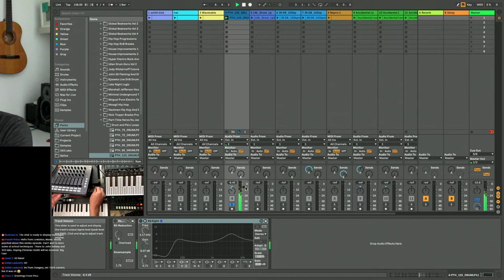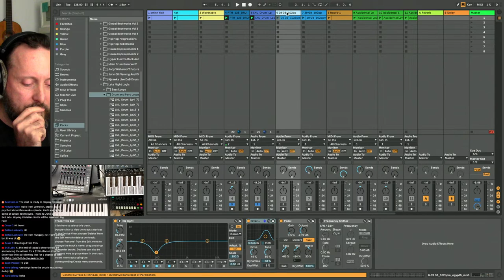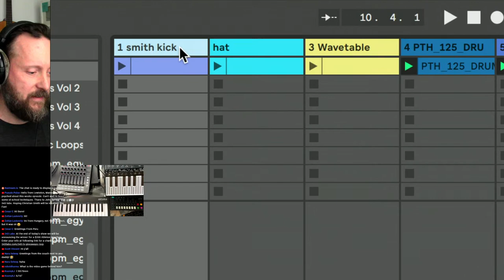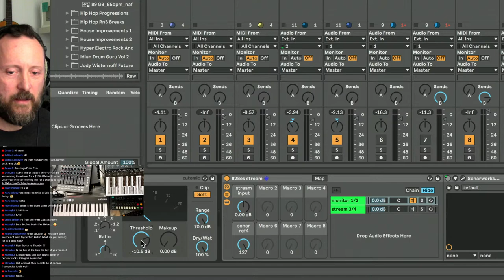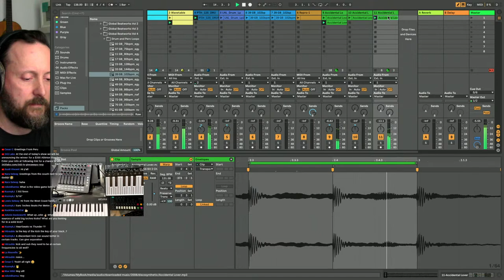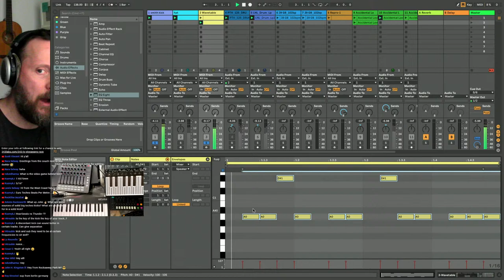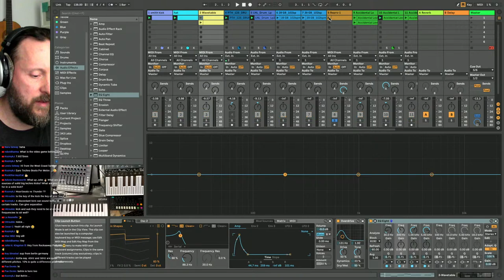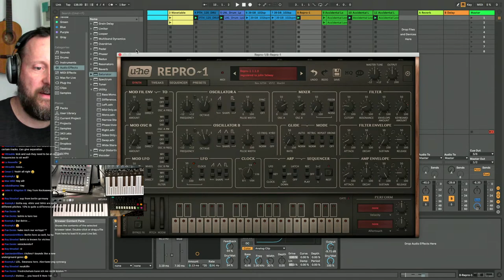Making 90s Hard Techno Groove | Selway's Techno Saturdays with John Selway